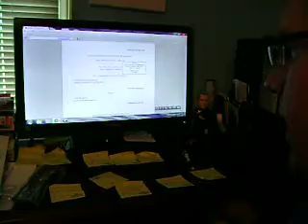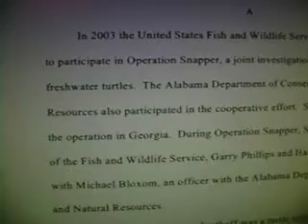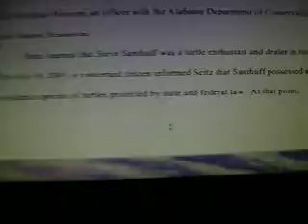Who's Da Biggest & Baddest Turtle Dealer: Steve Santhuff or the GA DNR / USFWS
Quick Answer: GA DNR WINS, USFWS Second Place ! Two agents of the FBI in Atlanta Georgia told me they wanted to see these state and Federal Agents Prosecuted but the one agent initials B.D. told me that the US Attorney office would not let them proceed. A third FBI guy was quite rude to me and told me I was lieing to him, that no other Federal Agent would send me $400 cash in an envelope for an undercover buy. but that was true. And he almost didn't give me back my Fed Ex Envelope that the cash was sent in. he almost stole my evidence.